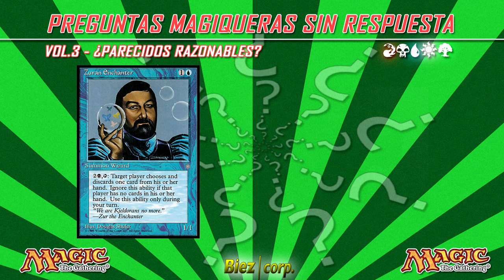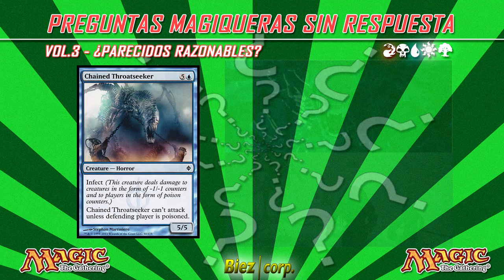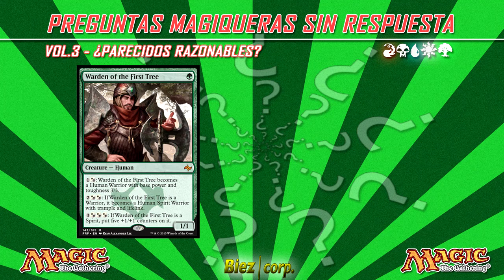Biez Corp.- Preguntas Magiqueras sin Respuesta (Vol.3) - Parecidos Razonables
Madre mía, madre mía, la de cosas que te puedes encontrar en una carta de Magic...

Igual es cosa mía, pero ¿no creéis que cierto "Parecido Razonable" si tienen??

Preguntas Magiqueras sin Respuesta Vol.3    :)